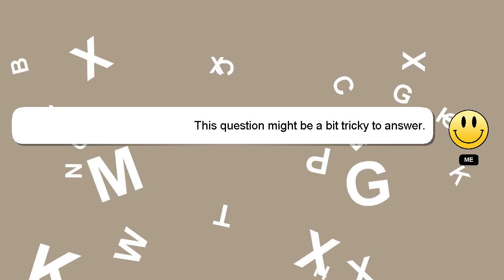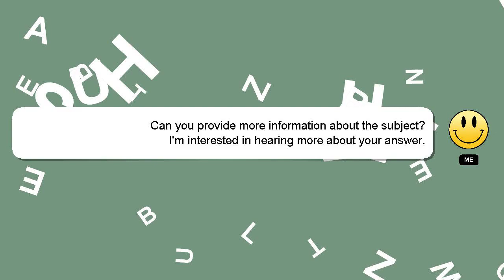How to add butterfly effect in alight motion?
Allow me to introduce myself briefly, Hello, I am Delphi. I am at your disposal to help you with any questions you have. - How to add butterfly effect in alight motion?

If you have more specific query you can comment or chat with me  and let me know your queries. Your answer will be acknowledged and appreciated, and I will 'heart' it as a sign of gratitude.

*2 What we are experimenting :*